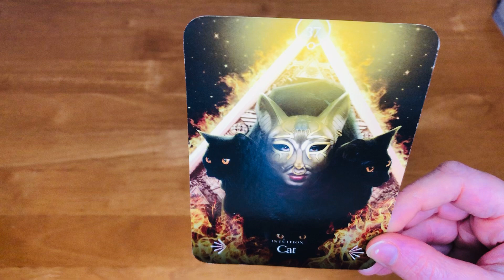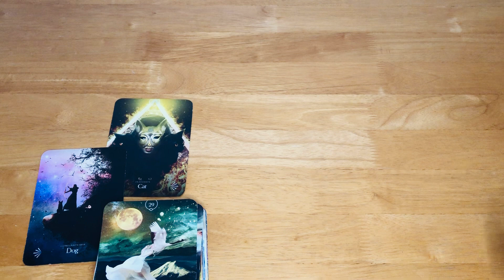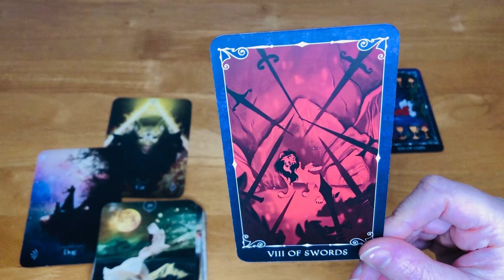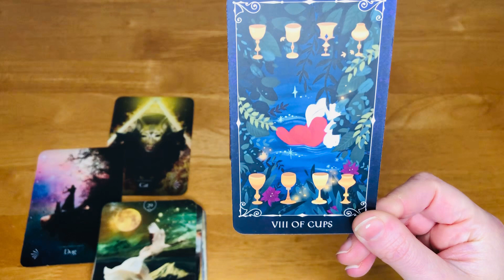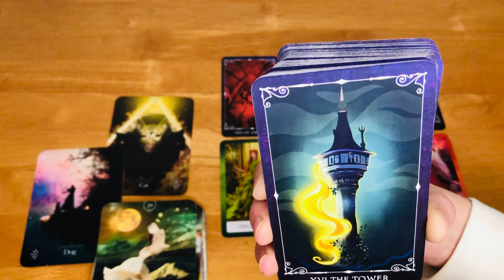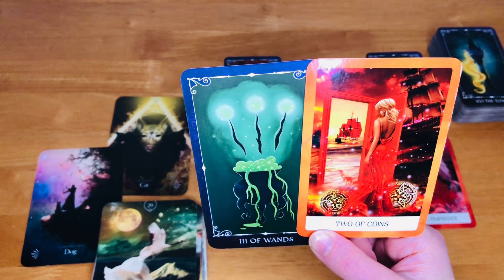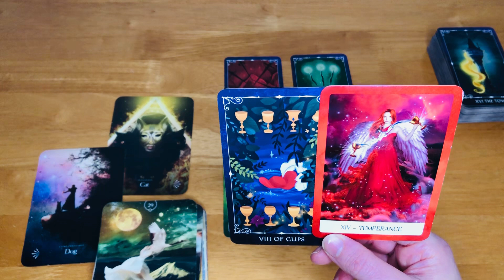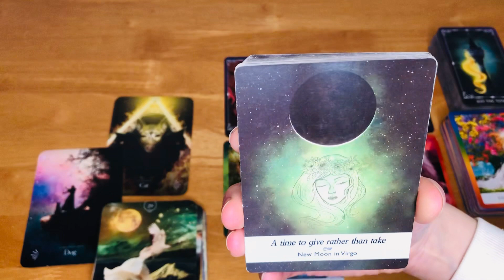Taurus Tarot Reading *BUILD A DEEPER CONNECTION - WHAT YOU NEED TO KNOW*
*BUILD A DEEPER CONNECTION  - WHAT YOU  NEED TO KNOW*

Collective reading for a Taurus Sun, moon and rising
Take what resonates and leave the rest for another Taurus

Rachel x